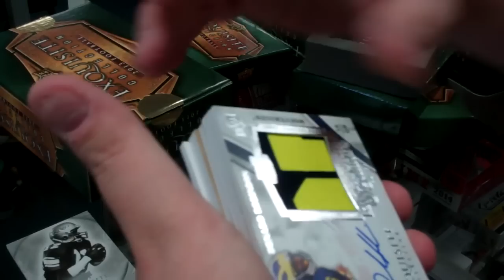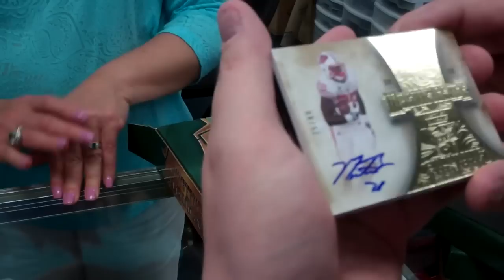Visit Sports Dome in Kenosha, Wisconsin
Sports Dome is a fantastic card shop located in Kenosha, Wisconsin that is definitely worth a visit if you are in the Chicago/Wisconsin area. Check them out at SportsDomeKenosha.com and get to know Vera and her crew!